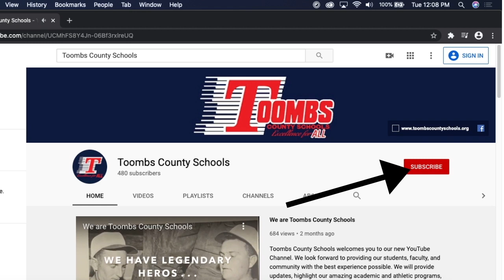The Morning Show: April 15th, 2021 (S2E19)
Toombs County High School Morning News for April 15th, 2021.